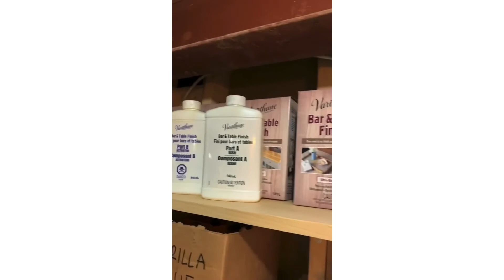TOP 10 COOL HOUSE DECORATING IDEAS | MODERN LIVING ROOM SETTING.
My dear subscribers! I am glad to welcome you on my channel.
for the video of top 10 house, room and living room settlement ideas.